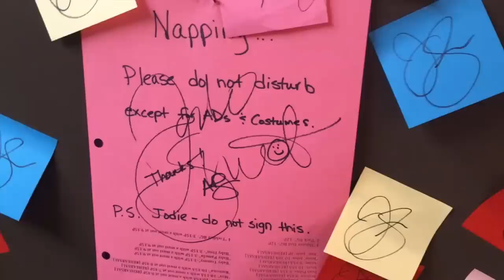WHAT'S UP WITH THE POST-ITS?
The one where Dave directs.